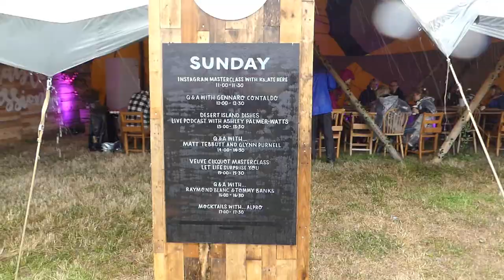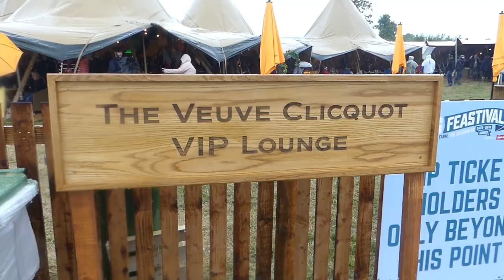BIG FEASTIVAL | MUSIC, FOOD TRUCKS AND THE BRITISH WEATHER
Welcome to Britain - with the eclectic blend of a massive showcase of big-name live music with a myriad of different food trucks serving eclectic home-comfort dishes while standing in the pouring rain and a rapidly falling thermometer!

Having got used to the sunshine in the South of France, we're constantly impressed by the hardy English folks coming out to enjoy some great live music and have a fun family day out. Brollies out, wellies on!

A rumbling tummy was enough encouragement to venture into the rain to do a quick loop around Big Feastival 2018 to see what was available food-wise...

Did you enjoy it or learn something? Add your comments below and like the video 🙏🏼

Marcel & Vic

A SIMPLY FAB LIFE
Live Simply 🙏🏼 Love Fully ❤️ Life is Fab 🙂 Even when it’s not 🤷‍